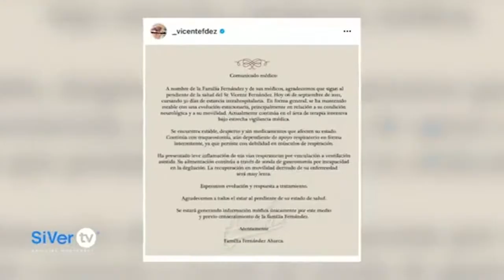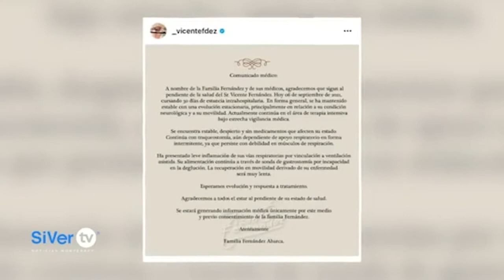Vicente Fernández se mantiene estable